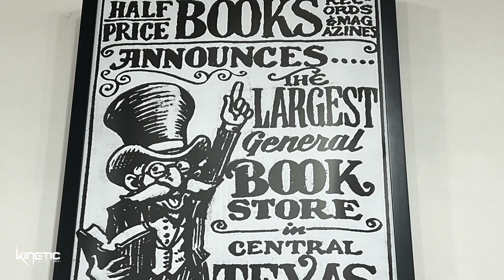Half Priced Books — Dallas, TX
I love bookstores and could spend days wandering the shelves and making lists of books to read. We found a great independent bookstore in Dallas named Half Priced Books. They sell collectible books, out-of-print books, games, puzzles, record albums, DVDs, audio collections and more. What fun I had!